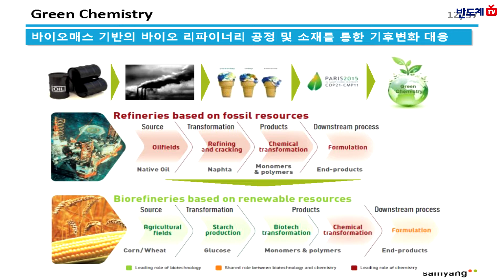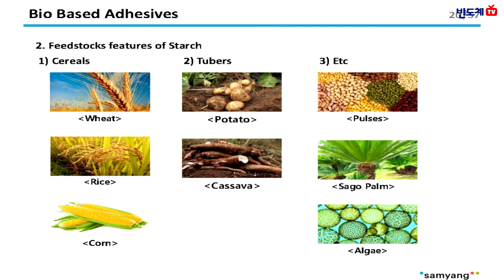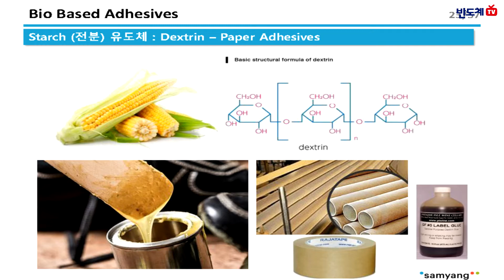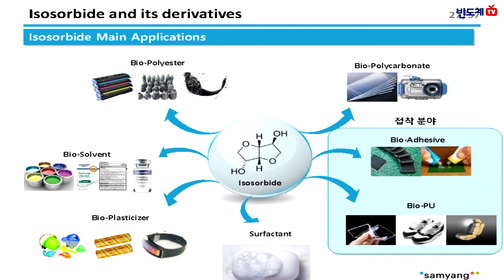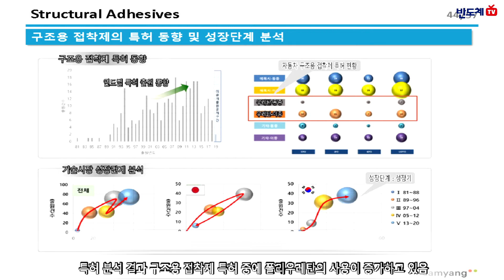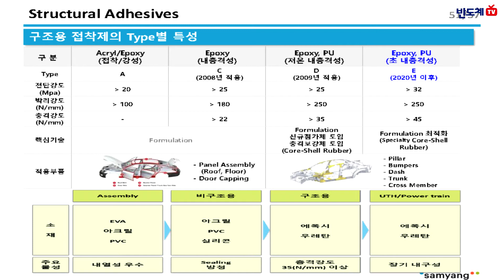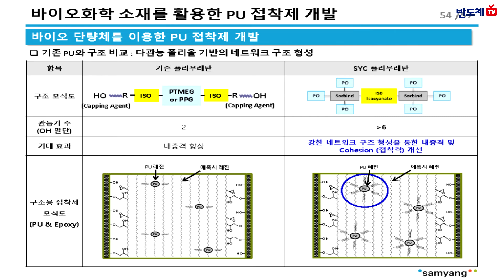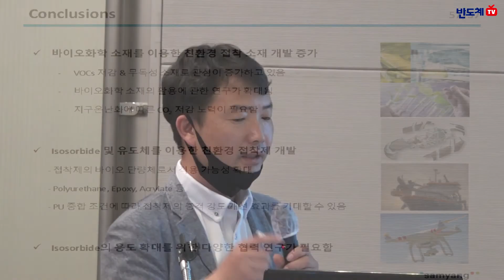바이오화학 소재를 이용한 친환경접착제 개발동향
바이오화학 소재를 이용한 친환경접착제 개발동향에 대해 소개합니다.